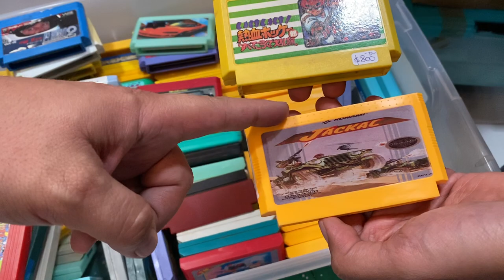Historia de Coleccionista: Comprando videojuegos en aliexpress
Hola, este es el tipo de contenido que puedes encontrar en nuestro grupo de Juegoamigos exclusivo 😎😎  aquí en la sección de miembros ¡Solo dale al botón "Unirme" al botón de al lado de suscribir!

Juegos Juguetes y Coleccionables 2022.